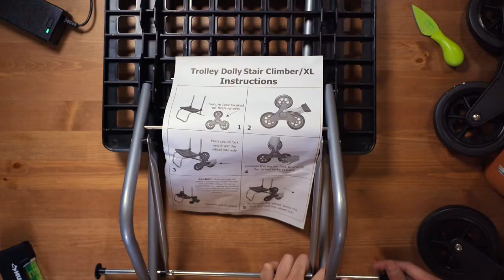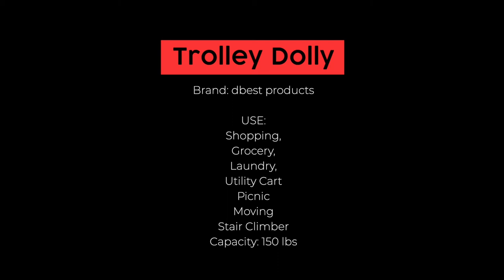Living in a Walk Up apartment? Get this bigger trolley dolley stair climber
This Trolley Dolly by dbest products is a must have if you are living in New York City. Its a 6 wheeled stair climber that takes away the burden of carrying heavy items up and down the stairs and allows you to just drag your stuff from the grocery store, laundry or other shops up to your upper level apartment.

This is the exact product 👉🏽
dbest products Stair Climber Bigger Trolley Dolly Shopping cart, Black Morocc...

I'm just a bit disappointed that it came in with a minor defect which is the unstitched back pocket of the bag. Other than that everything has been great.

It is very light to carry and folds into a very small footprint for easy storage. We have used this to shop our groceries, pick up our laundry, bringing specific items up and down the stairs during our move in days of our apartment. You can even use it during your outdoor trips.

It has been a helpful tool for sure.

There is no cost to you when you use said links.
So if and when you are thinking of buying from amazon please consider buying through the links here.
Clicking any of them will help a lot in continuing to make more videos for you  🙏🏽🙇🏻‍♂️